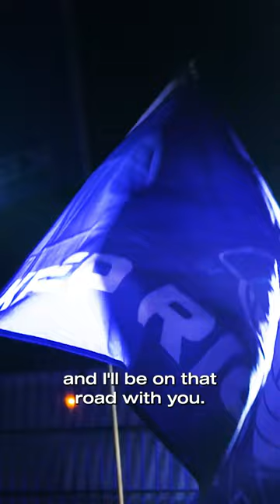Tom Brady invests in Blues! 💙